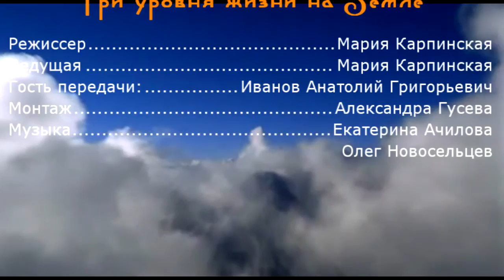Смысл бытия человечества на Земле. Три уровня жизни. Часть 1. Мария Карпинская и Анатолий Иванов.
Смысл бытия человечества на Земле. Три уровня жизни на Земле. Часть 1. Мария Карпинская и Анатолий Григорьевич Иванов. Прямой диалог.